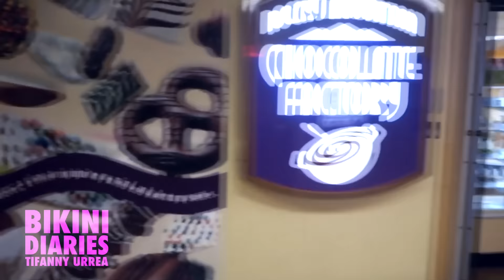Behind The Scenes At Olympia 2016 | Bikini Diaries With Tifanny Urrea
Get an all access behind the scenes look at the Olympia 2016 - Bikini edition as Tifanny Urrea records every single aspect of our first ever Olympia weekend experience. See on stage, back stage, and all the moments leading up to the biggest competition of her life.